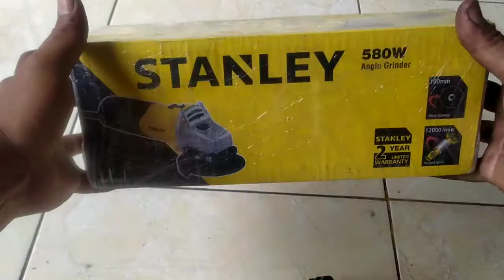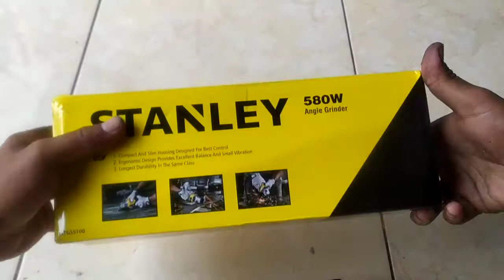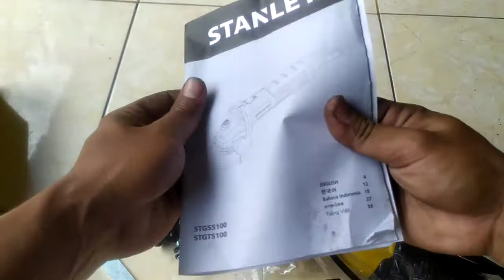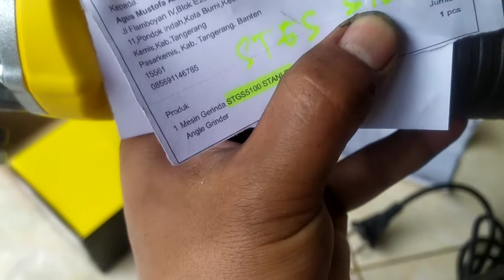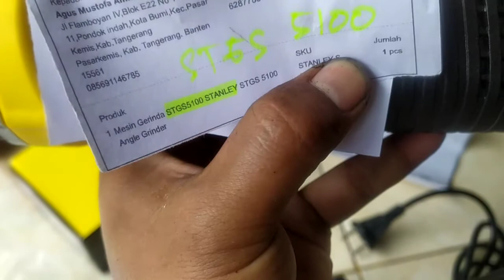Reviuw dan test gerinda tangan 4in merk Stanley STGS 5100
gerinda tangan Stanley murah berkualitas harga merakyat